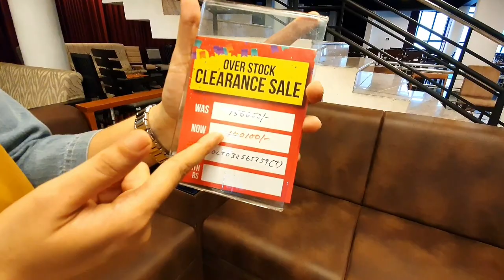TIPTOP Furniture🤩🪑| Top Furniture shops in India💯| Must Visit..!!🙌| Super Offers available...!!!🤩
TIPTOP Furniture. 🤩

LifeUncut~❤